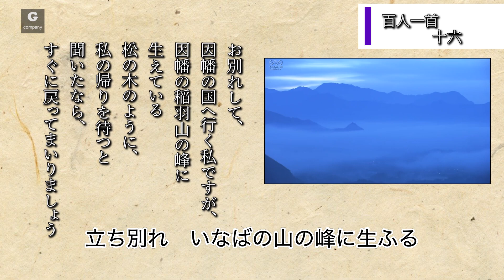百人一首 16番 中納言行平 朗読 現代訳付き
百人一首の朗読にになります
美しい日本文化に
触れていただければと思います